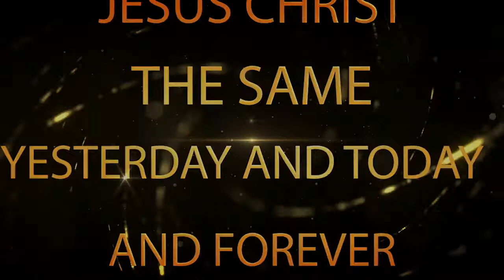Healing School #7: How To See Yourself Well (Part 2)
Brother Tracy Harris Healing School